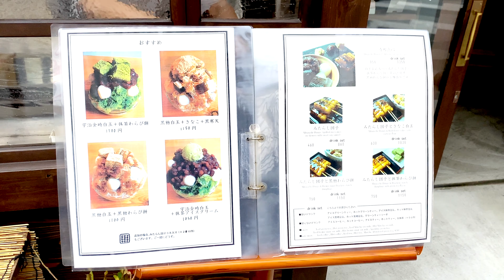甘党茶屋 梅園 みたらし団子とあんみつ｜VLOG #9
梅園 三条寺町店でみたらし団子とあんみつを食べてきました。